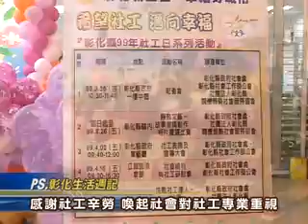99-03-25 「希望社工、邁向幸福」-彰化縣99年度社工日系列活動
彰化縣政府為慶祝4月2日「社工日」，於25日上午在縣府一樓中庭舉辦社工日系列活動起跑記者會，縣府秘書長楊仲代表卓縣長、縣議員黃千晏、陳重嘉、林茂明、李浩誠、吳淑娟、陳秀寶、彰化縣社工師公會理事長秦紀椿、彰化縣關懷弱勢社會服務協會理事長謝麗春及各單位社工代表和縣府相關主管同仁一同參與，並由縣府活力社工開場演出，展開「希望社工、邁向幸福」彰化縣99年度社工日系列活動。
　　內政部自民國86年起，將4月2日訂為全國「社工日」；隨著台灣社會的快速變遷和多元發展，社會工作的範疇也日趨多元，社工員平時除了協助身心障礙、中低收入戶、老人等弱勢族群外，亦需處理家庭暴力、兒童虐待、性侵害及重大災難等緊急事件。為感謝彰化縣內所有社會工作人員不分晝夜、不畏艱勞為弱勢族群辛勤的提供服務，使社會大眾對社會工作之專業有更進一步的認識，向社會大眾宣導社工專業，並感謝社工的辛勞，希望社會大眾能更清楚瞭解社會工作史和目前發展現況，以喚起社會大眾對社工專業之重視。